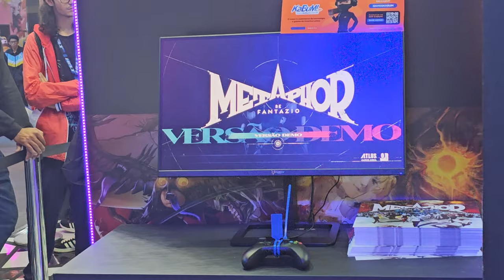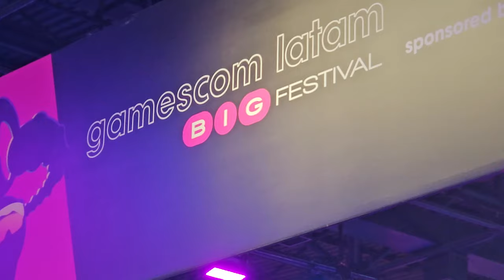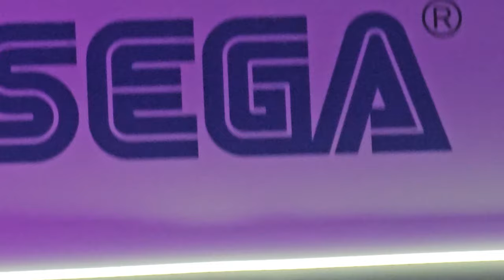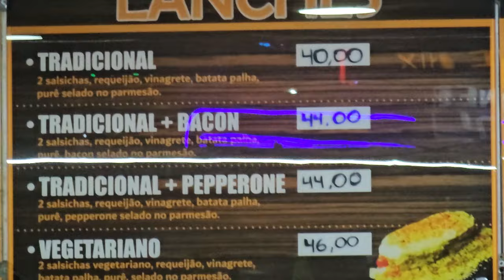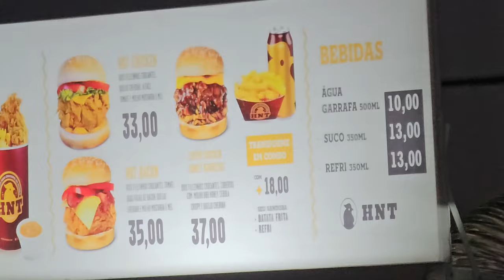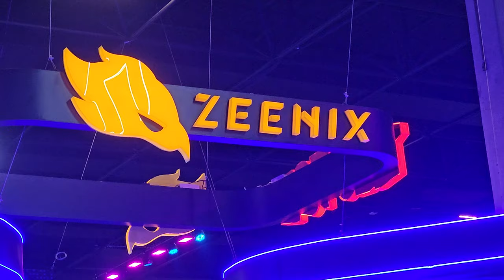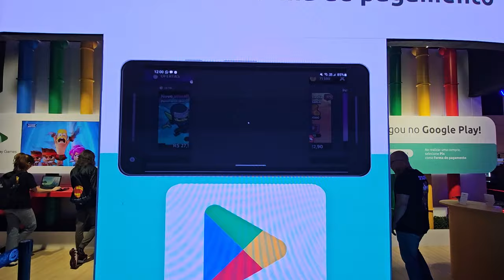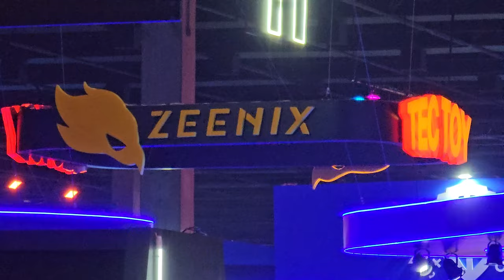Conheça a GAMESCOM LATAM 2024 VEJA COMO FOI O EVENTO Encontramos o ZEENIX da TECTOY e MUITO MAIS !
Encontramos o ZEENIX da TECTOY e MUITO MAIS !

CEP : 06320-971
DIEGO RAMIRES !

🟣 PSN e LIVE: UColecionador
⭕ Skype: UColecionador2
🟣 YouTube Canal: UColecionador !